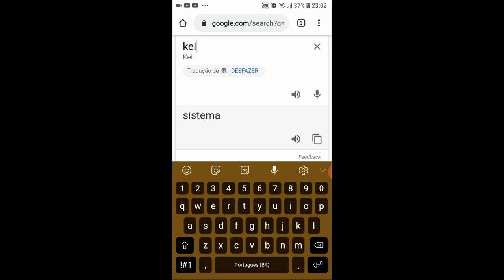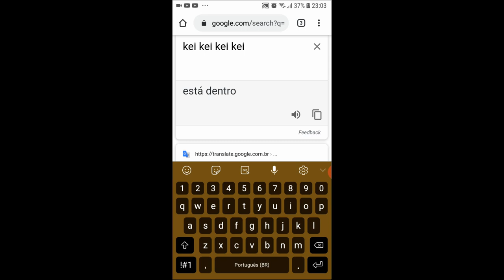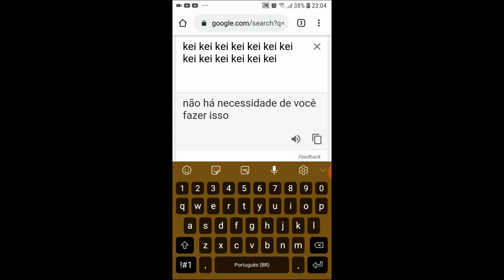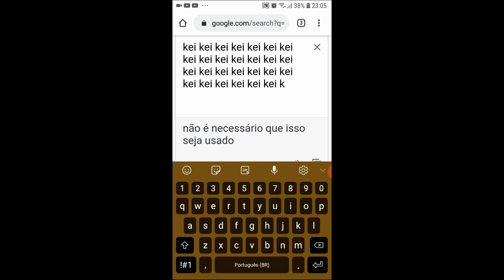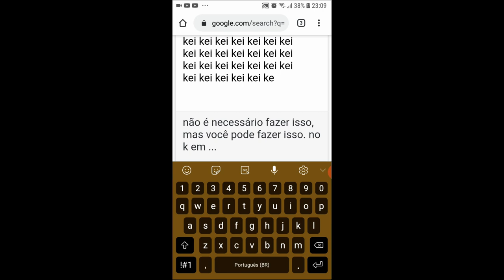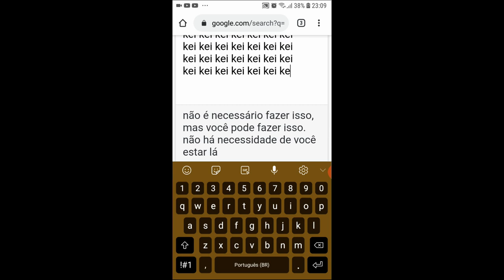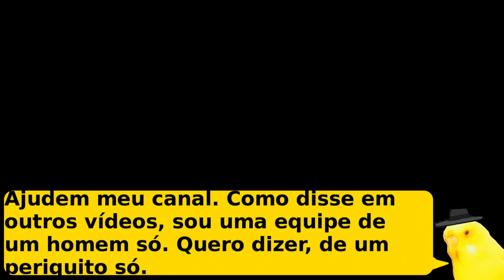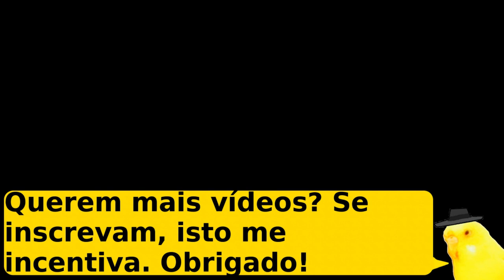Nunca repita isso no Google Tradutor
Uma descoberta sinistra que eu fiz agora, no tradutor do Google.